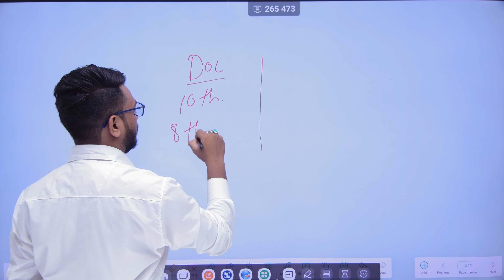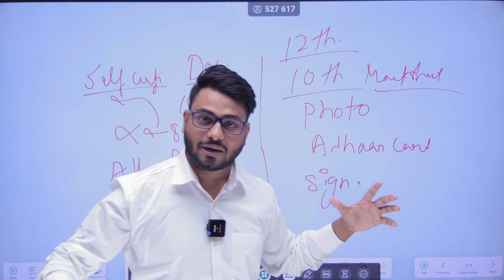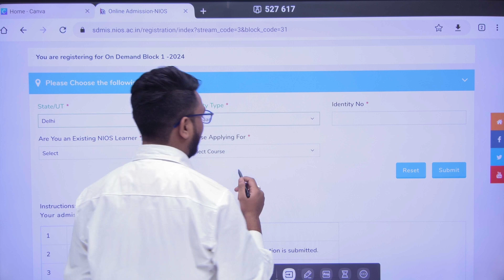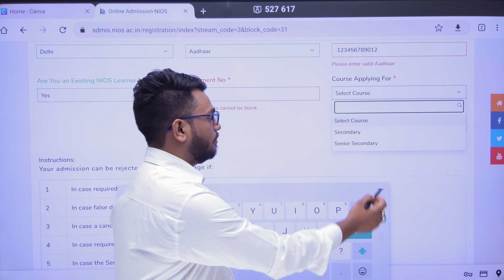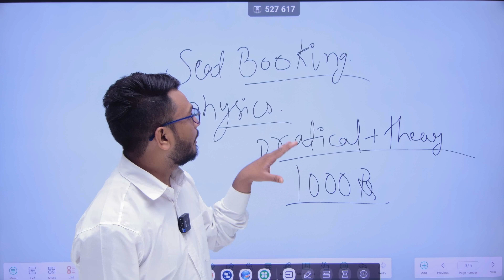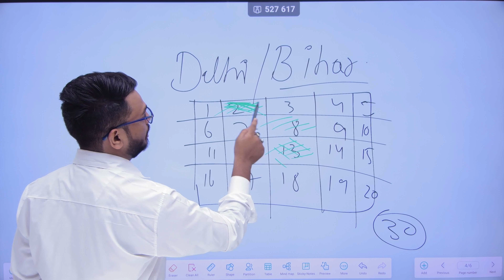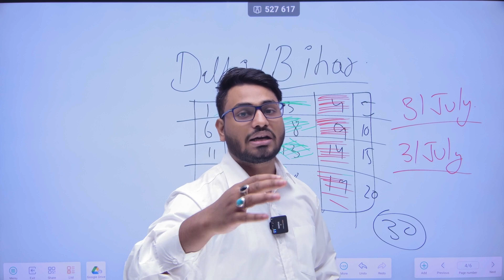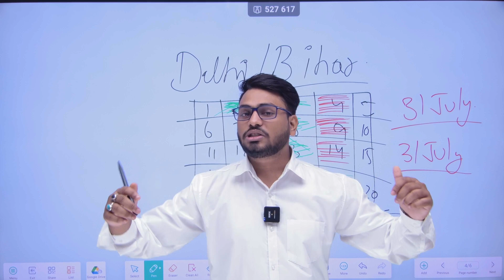ON demand NIOS admission open | admission process | step by step process | April & October exam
NIOS On demand exam | On Demand में पास होना आसान | tma |practical | nios admission October & april

Student if you any doubt related nios comtact us soon…

ADMISSION OPEN

This video will explain you all about how to take admission in nios board
And on demand…

nios admission open:-